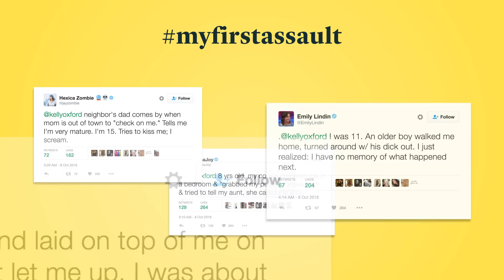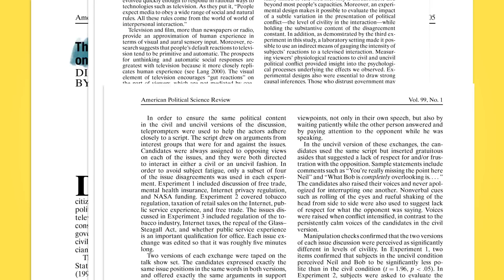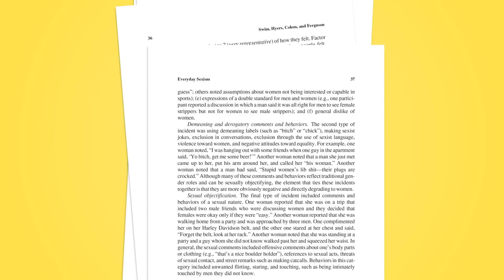How Sexist Speech Impacts Stress and Self-Esteem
When Donald Trump bragged about being able to do whatever he wants to women, he responded to the backlash by saying that those were “just words.” As Atlantic writer Olga Khazan explains in this video, there are many ways that these kinds of words have a psychological impact on women. Discriminatory speech can have a range of negative effects, like stress and an increased risk of mental health issues. So, no, they’re not “just words.”